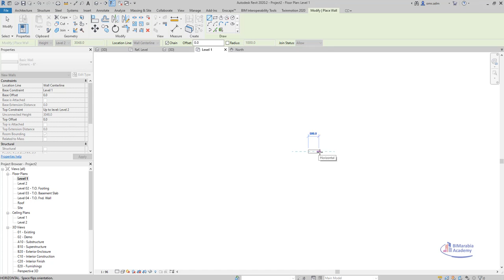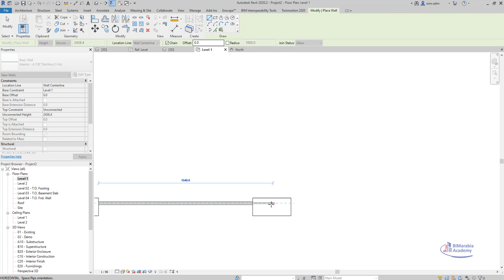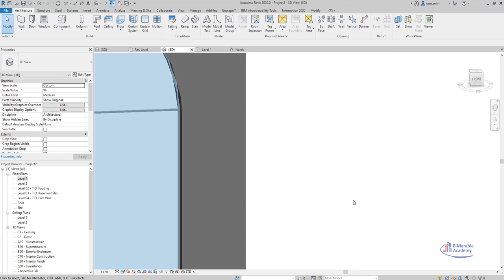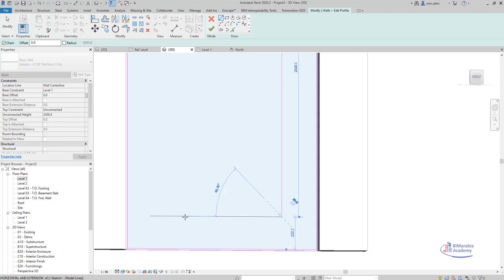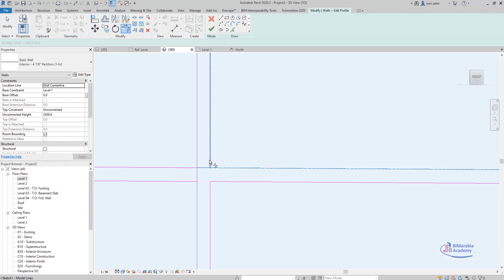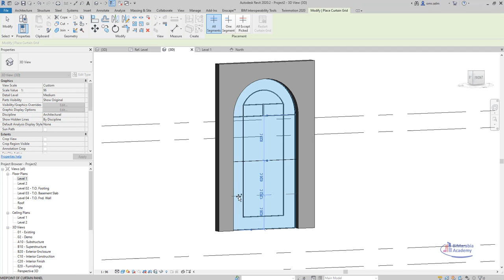revit How to Create Custom Shaped Mullions